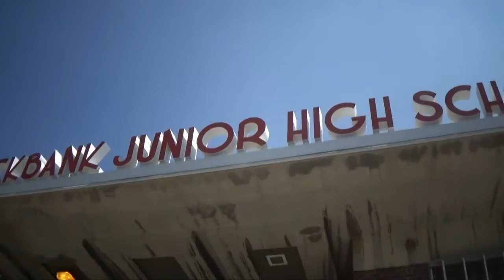Brockbank Jr High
Brockbank Spirit